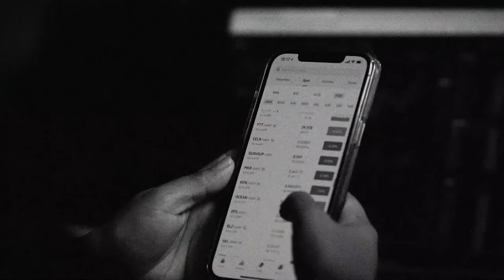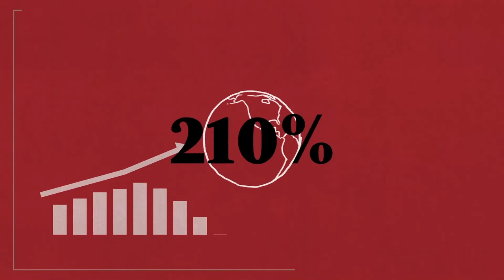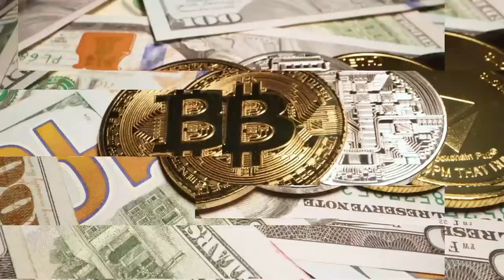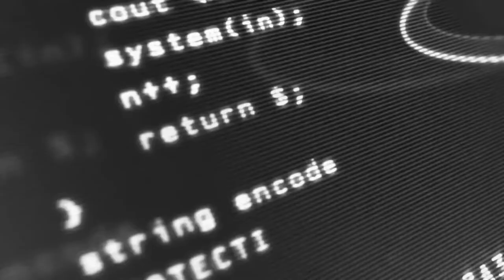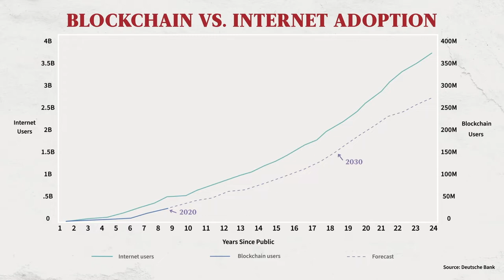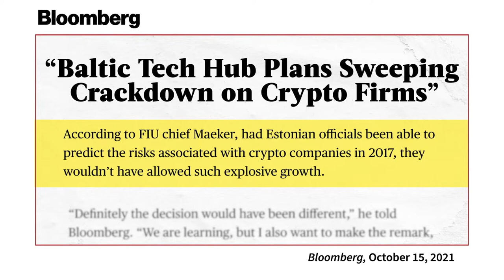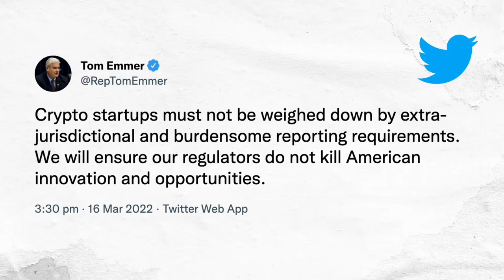Finance 3.0 (Session One)